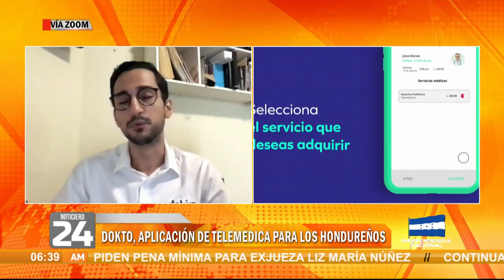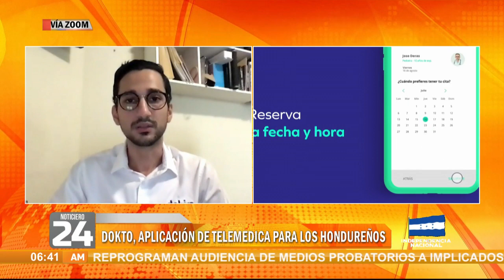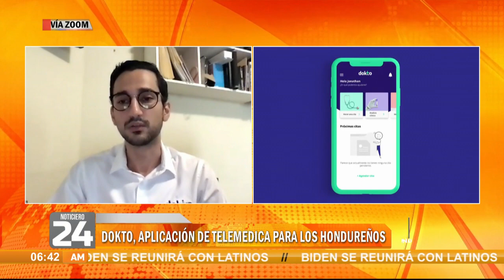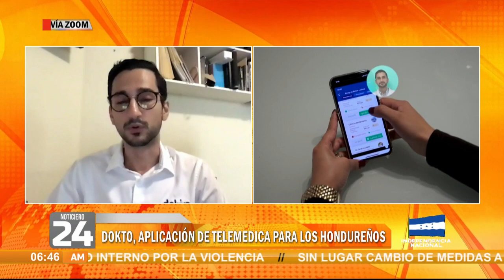DOKTO, aplicación de telemedica para los Hondureños